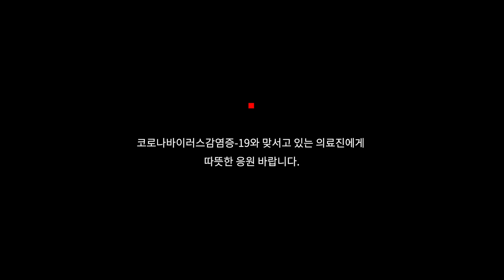코로나19 최전선에서 만난 수간호사(1번 확진환자 간호한 나혜경 수간호사 인터뷰)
"우리는 사실 항상 해오던 일을 하고 있고 대비하고 있다라는 거 알아주셨으면 좋겠어요."

코로나바이러스감염증-19 확진 환자 의료진
인천의료원 수간호사 나혜경 인터뷰

방호복, 음압 병실, 의료진의 생활, 1번 확진 환자의 편지, 공공 의료에 대한 이야기

본 영상 관련 기사를 굿모닝인천에서도 볼 수 있습니다.

📌intro: 도전을 멈추지 않는 그들의 인트로.

인천 사람들의 도전 이야기는 계속 됩니다.